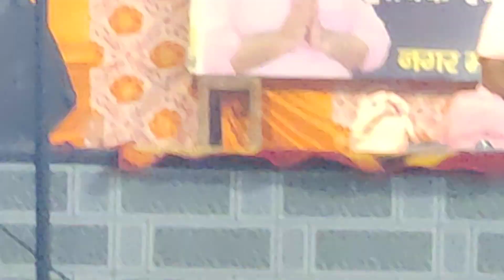अपना मुझे बनाके चरणो सर्वज्ञ प्रतिष्ठाण पदयात्रा सरसावा सहारणपुर नूतन कारेंजकर